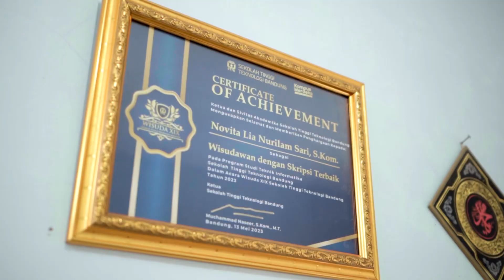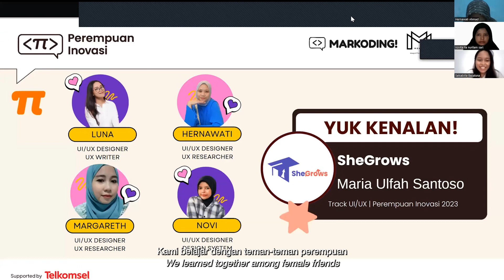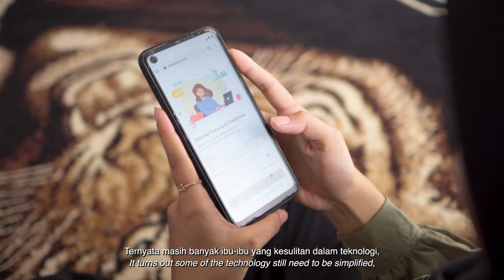Perempuan Inovasi dari Nagreg (Jawa Barat), Novita Lia NS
Novita Lia adalah penerima beasiswa Perempuan Inovasi 2023 track bootcamp UI/UX Design. Dengarkan ceritanya melawan stigma perempuan tidak perlu berpendidikan tinggi hingga berproses menjadi ahli dalam UI/UX Design bersama Perempuan Inovasi.

Perempuan Inovasi adalah program kolaborasi Markoding dengan Magnifique Indonesia dan Yayasan Dian Sastrowardoyo, dengan memberikan beasiswa pelatihan keterampilan digital untuk perempuan di Indonesia, khususnya yang kurang mampu.

Peserta perempuan mendapatkan pelatihan gratis dibekali dengan keterampilan yang relevan dengan industri untuk mengembangkan inovasi guna memecahkan masalah terkait gender di lingkungan sekitar mereka, seperti kekerasan terhadap perempuan, pelecehan seksual, perkawinan anak, dan kesetaraan gender.